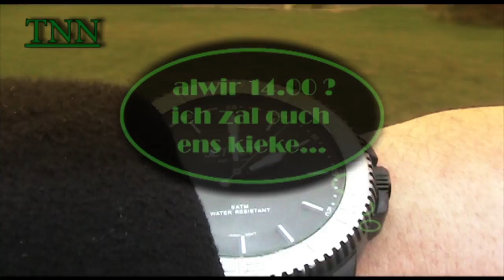video - uitroepen beerpiëp jeugprins - 2015